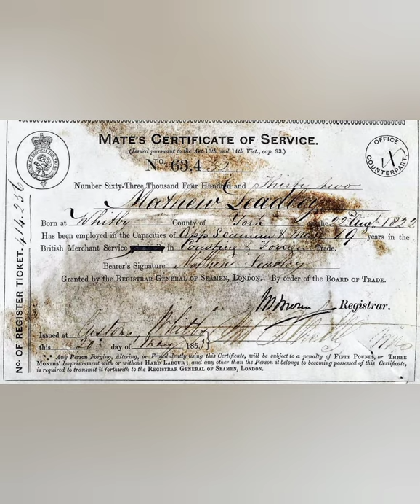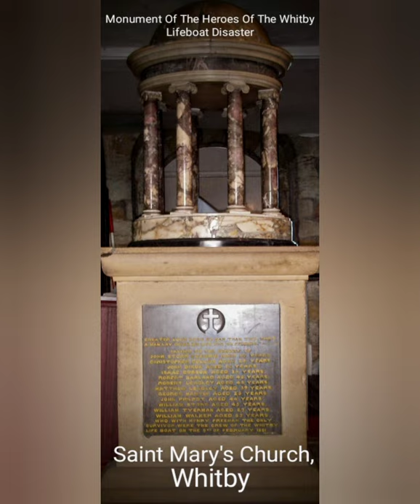"FOR THOSE IN PERIL ON THE SEA" BY ASHTON LEE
(In Memoriam Of The Heroes Of The Whitby Lifeboat Disaster Of 1861)
 2021
 Recorded & Mastered: FDMG Studios
 West Palm Beach, FLA, U.S.A.
     "For Those In Peril On The Sea" is a Memorial Dedication to the Whitby Lifeboat Disaster, in which my 4x Great-Grandfather Matthew Leadley, his Brother Robert Leadley, and their 10 fellow Lifeboatmen (Christopher Collins, John Dixon, Isaac Dobson, Robert Harland, George Martin, John Philpot, John Storr, William Tyerman, William Walker) lost their Lives. Wearing the newest Cork Life Jacket model, Henry Freeman was the Crew's only Survivor. 02/09/1861 was his first Rescue Mission, but Freeman would endure to save over 300 more People within his next 20 Years as Whitby's Coxswain. In effect of the Disaster, Whitby installed the Royal National Lifeboat Institution (R.N.L.I.) Station and the Whitby Lifeboat Charity was begun. 02/09/2021 Marked the 160th Anniversary of the Whitby Lifeboat Disater of Britain's R.N.L.I. .